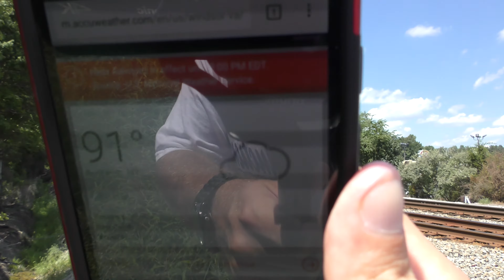NS 820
1:40 PM

NS 820, a unit loaded coal train, heads east with an ex-Conrail C40-8W and an ES44DC for power. The leader has its original three chime horn. I had just missed a westbound and the next train wouldn't be for nearly five hours, so it was a pretty late fleet after this one. At the end, you can see my phone, showing the current temperature at 91 degrees, RealFeel (heat index) at 107 degrees, and a heat advisory in effect until 8 PM! Shot in 4K with a Panasonic HC-VX870.

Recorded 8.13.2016